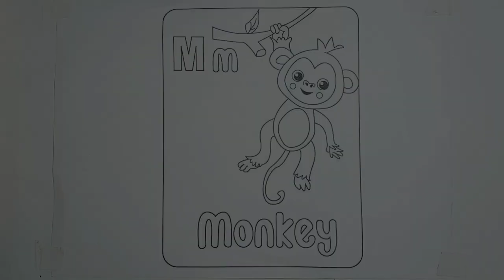M for monkey 🐒| Monkey 🐒 acrylic painting tutorial | Colouring 🌈✨ craft .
m for monkey n for full video,
m for monkey n for,
m for monkey full video,
m for monkey meme,
m for monkey m for man,
m for monkey n for neck,
m for monkey meme full video,
m for monkey a for apple,
m for man and monkey,
m for man m for monkey alphabet song,
bonobo dial m for monkey full album,
m for a monkey n for a
monkey colouring,
monkey colouring video,
monkey colouring drawing,
monkey mask colouring,

monkey painting a picture,
monkey and colour,
colours monkey and trunk,
monkey any color,
monkey acrylic painting tutorial,
monkey acrylic painting,
monkey drawing and colouring,
monkey coloring book,
monkey colour cartoon,
color monkey calibration,
lava monkey color code,
coloring a monkey,
monkey drawing and colour,
monkey draw along,
monkey face colour